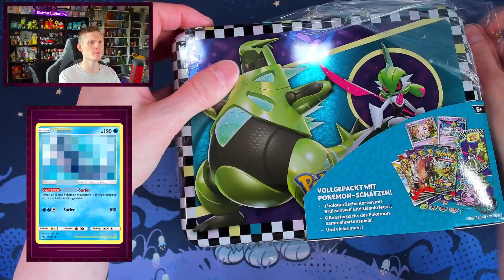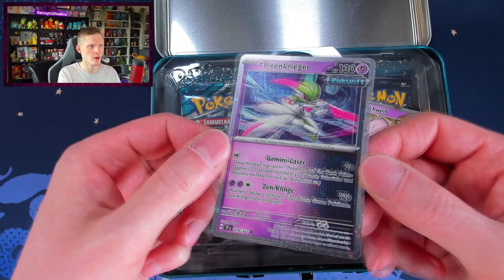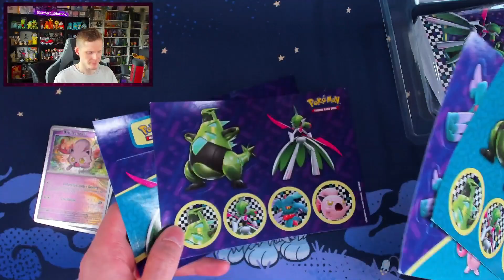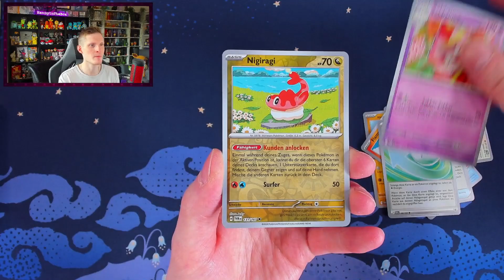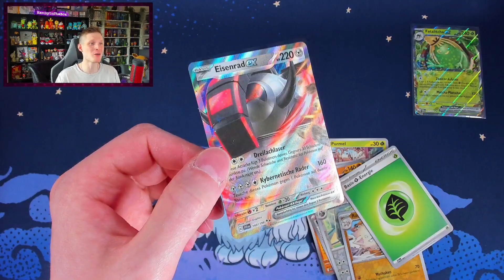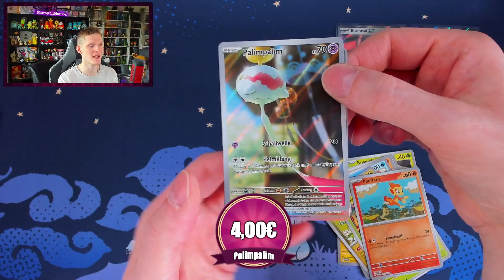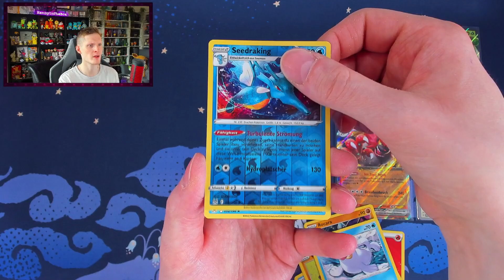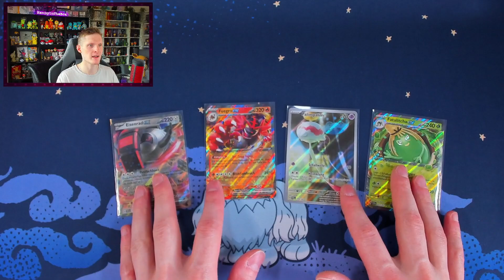KAPUTT GEMACHT?! 😰 Pokémon Back to School Sammelkoffer 2024 Booster OPENING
Eines der neusten sealed Produkte des Pokemonkarten TCG ist der Back to school Sammelkoffer, prall gefüllt mit vielen Produkten wie Sticker und natürlich Boosterpacks aus Erweiterungen wie Maskerade im Zwielicht. Was können wir aus den Boosterpacks für Hits ziehen? tcgpokemon